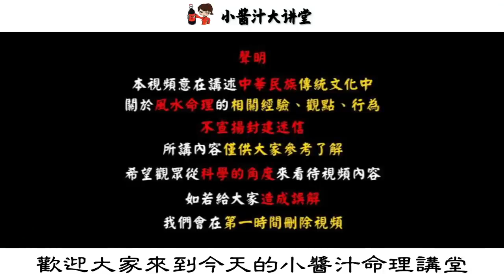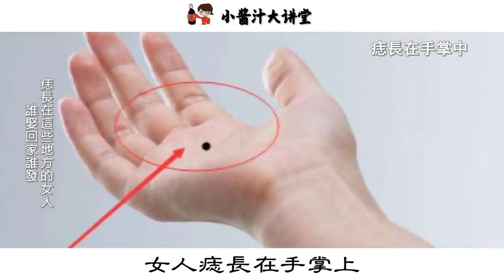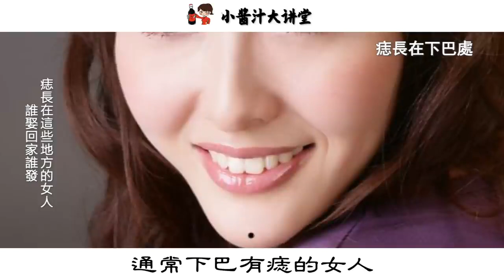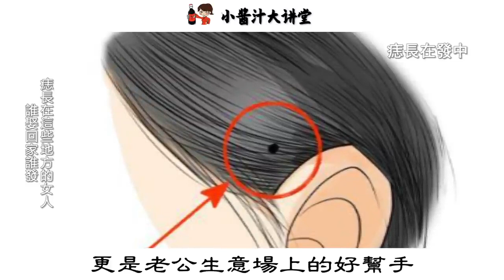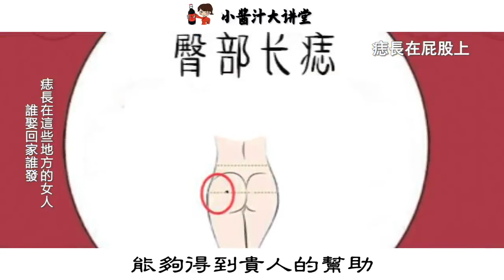女人臉上此處長痣，旺夫旺子旺三代，誰娶回家誰享福！生活小醬汁